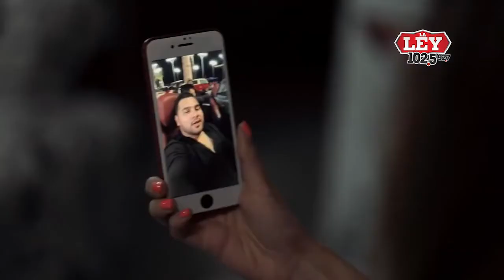TOP 5 de La Ley 102.5 - Sept 25 2018 con Ruben Vela